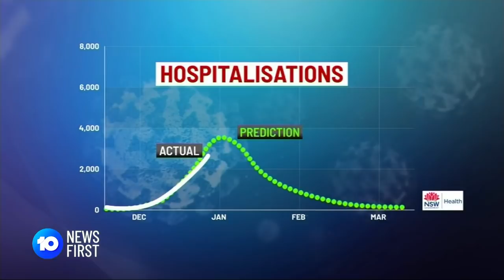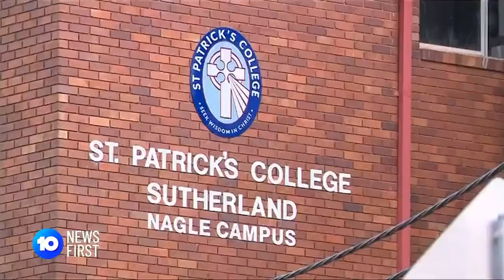NSW Records 29 COVID Deaths | 10 News First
NSW has recorded 29 COVID deaths, setting a new record for daily fatalities in a single state across the country. However, Premier Dominic Perrottet says the hospital system is coping better with Omicron than official modelling predicted.

10 News First airs at 5pm, seven nights a week in your local market on Network 10.

10 News First is based in Australia and is a division of ViacomCBS.